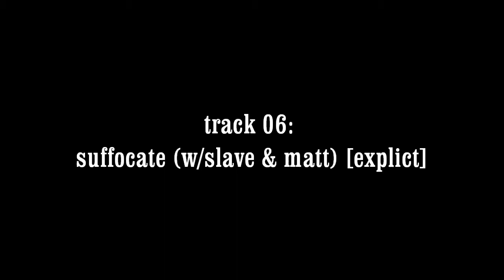Caddy Kartel®: Escape CD / Track 06: "Suffocate"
Suffocate by Caddy Kartel feat. Flave
Produced by: TA
Written by: Yuck, Stretch, Thrill, and TA